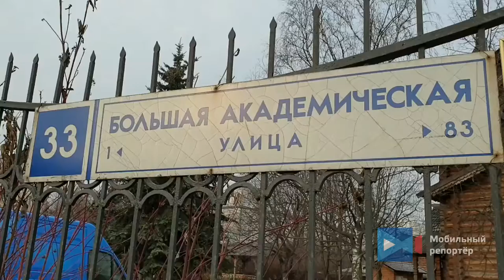Сводка ЧП ( с 7. 03. 20 по 8. 03. 20 )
1. На юге Москвы легковой автомобиль влетел в стену подземного пешеходного перехода. Авария произошла на улице Чертановская вблизи одноименной станции метро. Водитель автомобиля "Форд" не справился с управлением и совершил наезд на препятствие. В результате ДТП серьезно никто не пострадал.

2. На перекрёстке с Коптевским бульваром столкнулись грузовик "МАЗ" и "ГАЗель" скорой помощи. В результате ДТП пострадавших нет.

3. В подмосковном Одинцове произошла крупная авария. По некоторым данным, ДТП случилось на 1-м Успенском шоссе. Там столкнулись пять машин, включая маршрутку. В результате пострадал десятилетний ребенок. Информации о его состоянии пока нет. На место аварии уже прибыли сотрудники ГИБДД. Сейчас движение на шоссе затруднено, а по одной полосе организовано реверсивное движение.

4. МО, Одинцовский район, Минское шоссе.

Накануне поздно вечером в районе выезда с улицы Маковского в результате столкновения получил серьёзные повреждения а/м "Опель". Информации о пострадавших не поступало.

5. 7 марта на подъезде к аэропорту Домодедово произошло ДТП, в котором один автомобиль перевернулся на крышу.

6. Три человека пострадали в результате серьезного ДТП на юге Москвы. На Воронежской улице, напротив дома 58/35 произошло лобовое столкновение внедорожнока "Мерседес" и автомобиля "Шкода" службы такси. В результате аварии водитель такси получил серьезные травмы и был госпитализирован в больницу санитарным вертолетом Московского авиационного центра. Все обстоятельства аварии выясняются.

7. Ул. Сергея Эйзенштейна, 6. Автомобиль "Субару" выезжал со 2-го Сельскохозяйственного проезда на ул. Сергея Эйзенштейна и не уступил дорогу а/м "Вольво". Автомобили столкнулись, после чего а/м "Вольво" вылетел на тротуар. Пострадали оба водителя. Водителя кроссовера пришлось госпитализировать. Обстоятельства ДТП выясняются.

8. Два человека пострадали в результате ДТП на юге Москвы. На Ключевой улице у дома 24 автомобиль протаранил три припаркованные вдоль дороги машины. Два человека оказались зажаты в салоне автомобиля. На месте ДТП работали экстренные службы города.